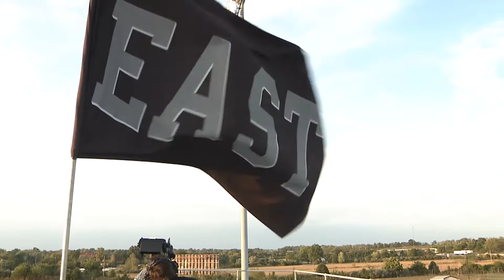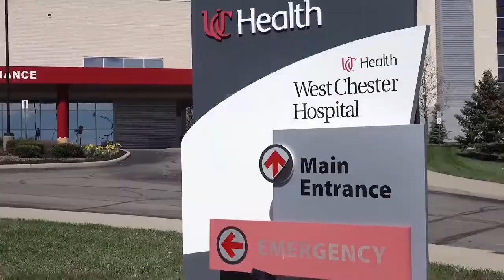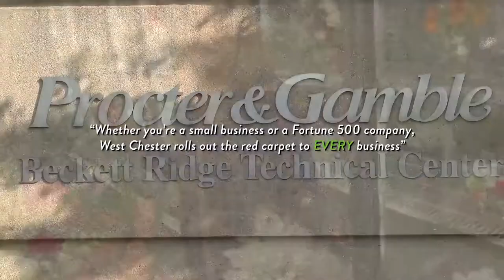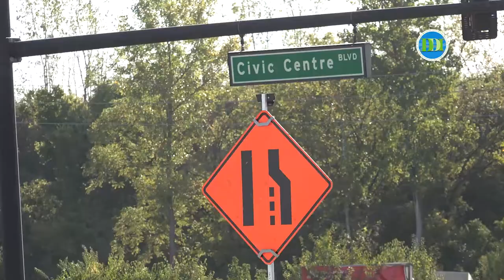Lakota East vs Princeton Football September 27, 2019